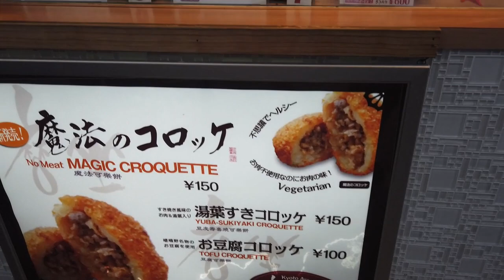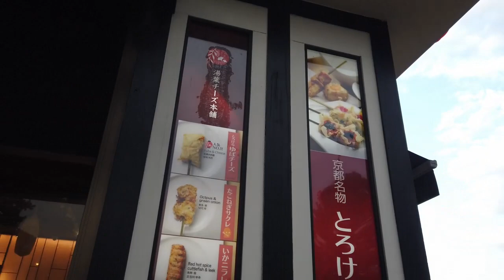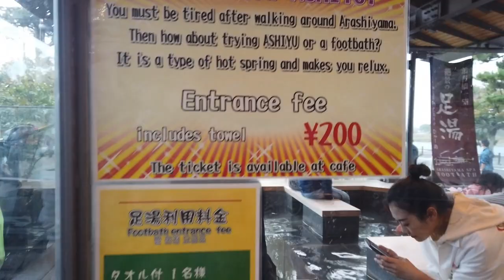第一次日本之旅 | 带娃自由行 | 京都岚山 | 猴子公园 | 竹子林 | 天龙寺 VLOG #2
2019年11月日本自由行